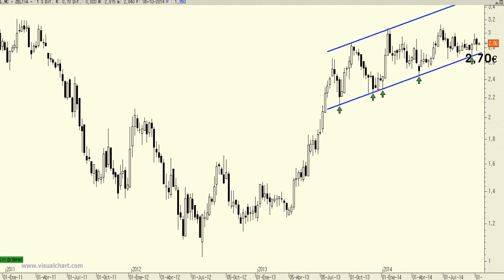Vídeo análisis técnico de Zeltia, sigue presentando un aspecto interesante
A pesar de las últimas caídas, en consonancia con el mercado, hay que decir que este título continúa presentando un muy aspecto técnico por cuando, desde verano de 2013, se encuentra encajado dentro de un impecable canal alcista.

Y ya le tenemos relativamente cerca de la base del mismo, por definición soporte.